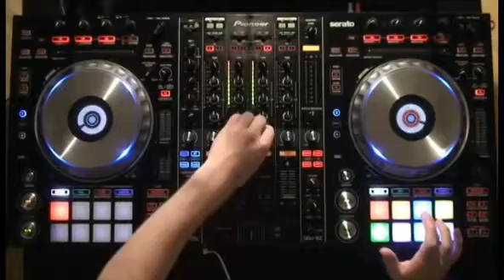Vuelve Conmigo Rago Voltage ((Gemini Músic ))